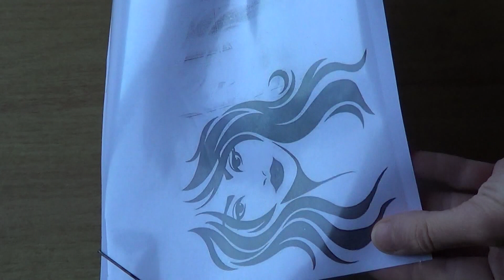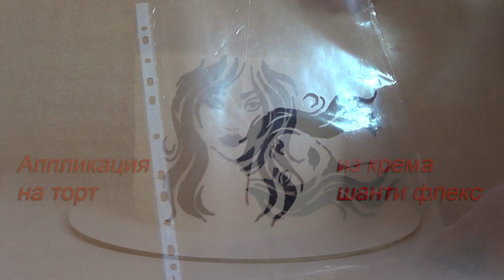Рисунок на торте Аппликация на торт из крема Шанти флекс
Теперь перенести рисунок или аппликацию на торт стало еще проще с помочью крема Шанти флекс
Такая аппликация остается гибкой и ее можно крепить на разные части торта
Нужно немного крема шанти флекс, подогреть в микроволновке и вымешать с небольшим количеством воды или сливок до состояния что бы можно было легко выдавливать с кондитерского мешка
Готовую аппликацию можно высушить в помещение 5- 10 часов или в духовке при 40* 1 час и оставить в помещение до полного высыхания
Аппликацию можно сделать за ранние и хранить в холодильнике не снимая с ацетатной пленки упакованной в файлик 5,7 дней или заморозить
Аппликация спокойно крепится на торты с кремовым покрытием, для покрытия ганаш или мастика аппликацию крепят на кондитерский клей